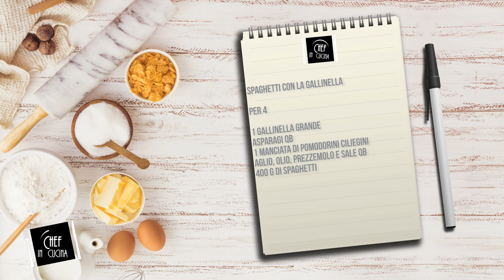Chef in Cucina - Spaghetti con la gallinella